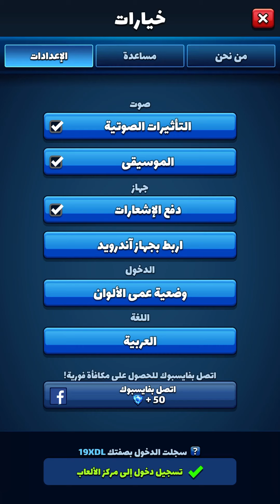Empires and Puzzles 37 Tavern of Legends Summons (November 2020)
Given the odds, this is probably better than expected result... still disappointed though